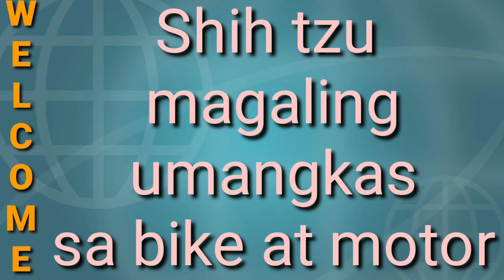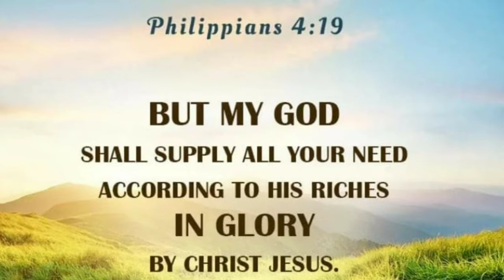SHIHTZU riding Bike and Motorcycle long drive